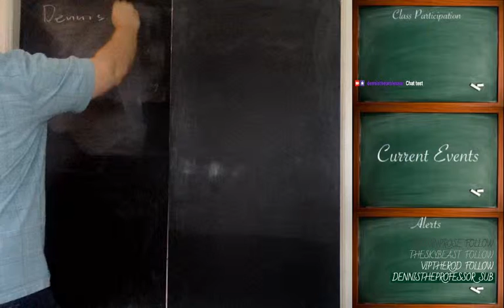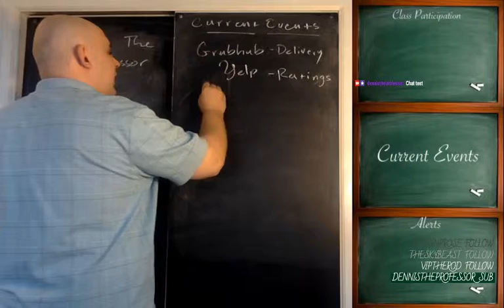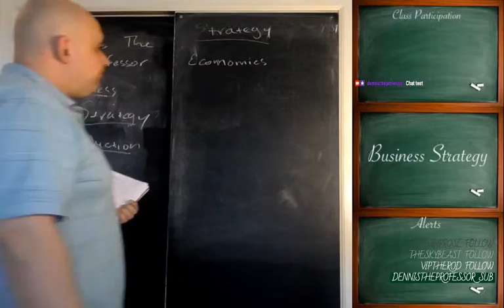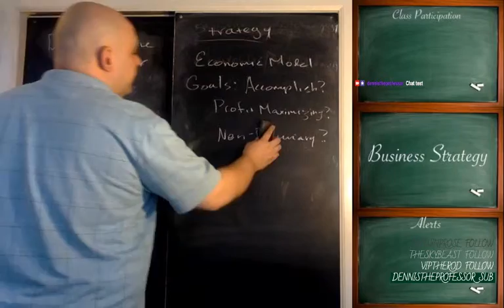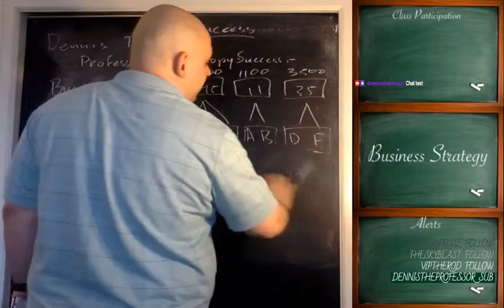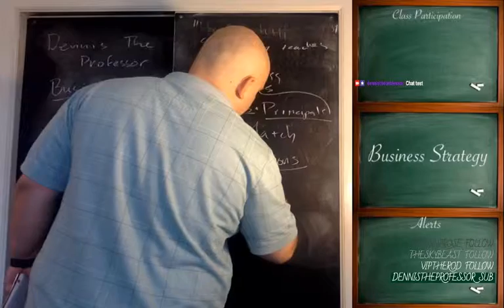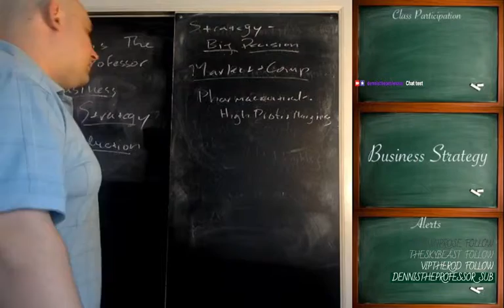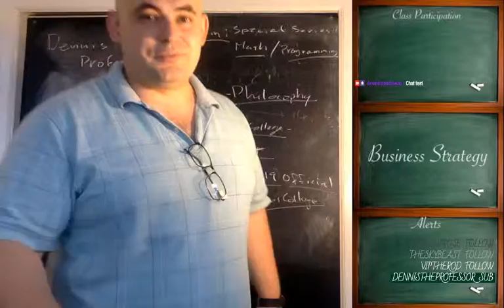1. Introduction - Business Strategy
Lecture: Business Strategy

Lecturer: DennisTheProfessor

This lecture was recorded live on Twitch.tv. Join the lecture live & ask questions

For Alerts on upcoming lectures: Follow Dennis on Twitter @DennisTheProf